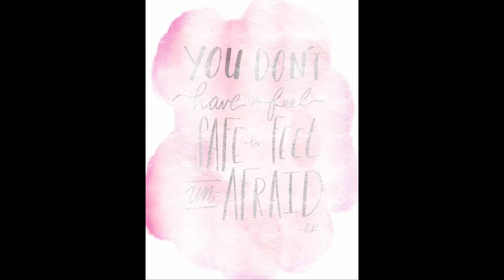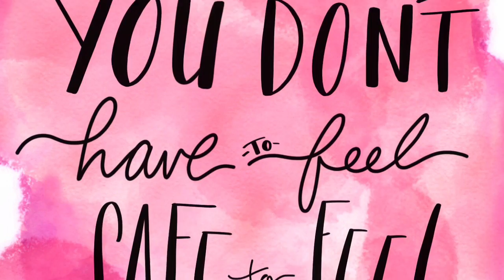Lights Lyrics Watercolor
Here is a timelaps/replay for creating my lyrical dedication to the song Lions by LIGHTS.